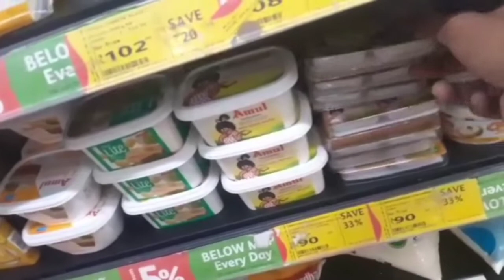Fresh Veggies Shopping || Hyderabadi Ammi's kitchen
Assalamualaikum,